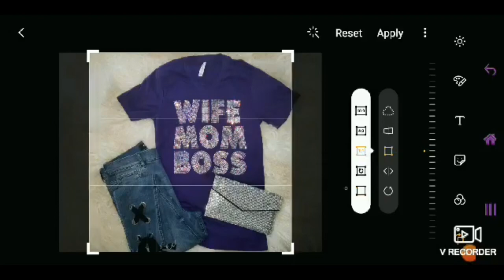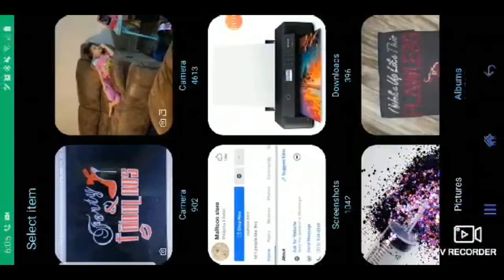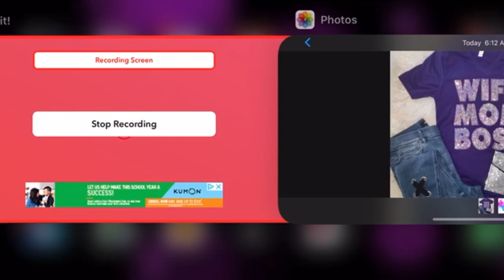FYI Friday Photo Mock-up With LogoLicious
Thanks for joining me! Let's start with how you change up those photos using just your cell phone!

Galaxy Note 9:

1. Open the photo from your Gallery
2. Tap on the little pencil at the bottom of the screen (This is your editor)
3. Use the circle with the arrow to rotate the image if necessary and then resize it. I like to use a perfect square for uniformity, so I click the square at the bottom of the screen and then select the box with the 1:1 ratio.
4. Move the photo to be sure its centered within the box.
5. Select the 3 interlocking circles. This is filter section. Here, I usually usually use the Sunshine filter, then click save.
6. Select the 3 interlocking circles once more. This is to give it a final color touch up to match the actual color of the shirt. At this step, I normally select Auto and then save.
7. Open the LogoLicious app. Download it if you don't already have it.
8. Tap on Select Image at the bottom right of the screen, then select image again and navigate to the image you just edited in your gallery.
9. Tap on that image to select it.
10. Select No Crop at the bottom of the screen.
11. Tap the green circle that says Load Logo at the bottom left.
12. Navigate to your logo image and tap it to insert it into the program.
13. Next drag the logo to the preferred position. You can even squeeze it with two fingers to resize it.
14. Select Save on Device on the lower right of the screen and you're all done.

iPhone X:

1. Open the photo from the Photos app.
2. Tap on edit in the top right hand corner of the screen.
3. Rotate the image if necessary by tapping the control box with the arrows on the bottom right of the screen. Then, tap the square with the arrow on the top left of the screen until the image has been rotated properly.
4. Next, tap the solid square outlined by a hollow square at the top right of the screen to see resizing options. I like to use a perfect square for uniformity, so I select Square. Then I move the image to center it.
5. Tap the circle with the dots around it at the bottom left of the screen and select the Auto brush just below the image.
6. Tap Done at the bottom right of the screen.
7. Open the LogoLicious app. Download it if you don't already have it.
8. Tap on Select Image at the bottom right of the screen, then select image again and navigate to the image you just edited in your gallery.
9. Tap on that image to select it.
10. Select No Crop at the bottom of the screen.
11. Tap the green circle that says Load Logo at the bottom left.
12. Navigate to your logo image and tap it to insert it into the program.
13. Next drag the logo to the preferred position. You can even squeeze it with two fingers to resize it.
14. Select Save on Device on the lower right of the screen and you're all done.

Older Galaxy Note models do not need LogoLicious and the edits can all be done in the photo editor so if you have an older one, you're ahead of the game (sometimes, I still use my Note 5 for this reason). As for the newer models, I am unsure if this is a feature that was returned to the phone. As far as iPhones are concerned, I know they have never been equipped with this sort of feature, so you'll need the LogoLicious app on the X and older. I am not sure if any of the newer phones have been upgraded in the photos area either, but definitely check that out if you have a newer one.

 I hope this helps and as always, you can find me online at:

For tumbler crafting and help IG: @The_Glitter_Doctor Facebook.com/TheGlitterDoctor The GlitterDoctorGlitterCrafting